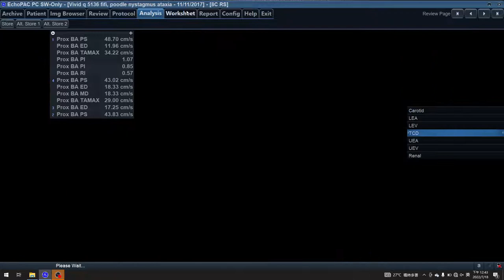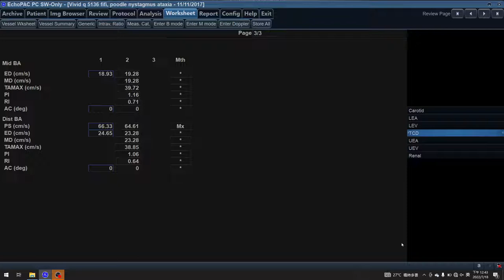5136 tcd, TRANSCRTANIAL DOPPLER , SMALL ANIMAL , DOG . TILT , NYSTAGMUS, ATAXIA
5136 HD HWD, ECHOCARDIOGRAPHY, SMALL ANIMAL ,. DOG , TILT , ATAXIA , NYSTAGMUS  , ICP=? CPP=? RX?

共濟失調，歪頭、眼震譫。咳嗽。喘。
你要區別什麼疾病？
1/腦部超音波腦壓？灌流壓多少？
2/你的診斷是什麼？
3/腦部的治療方式是什麼？
4/心臟的處理方式是什麼？